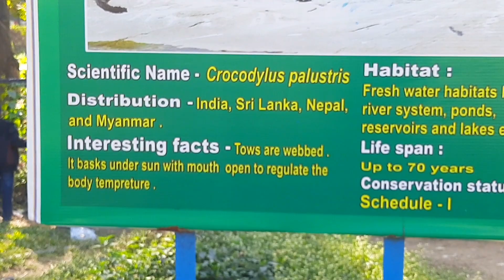park me khelte waqt hogaya kuch aisa//IG park rourkela